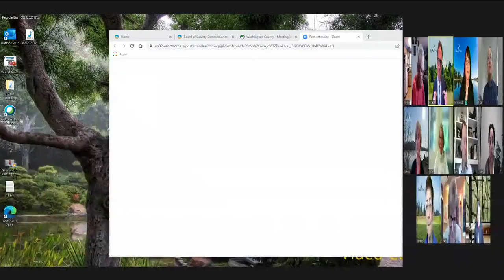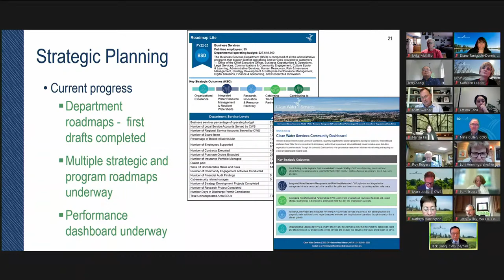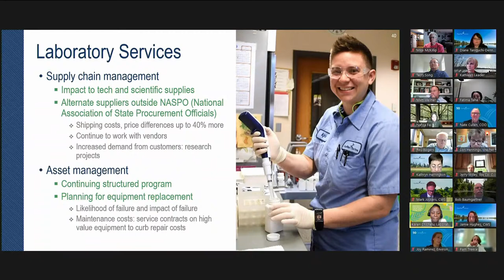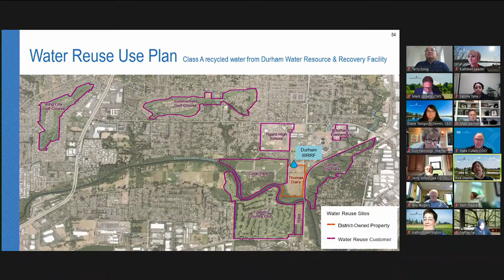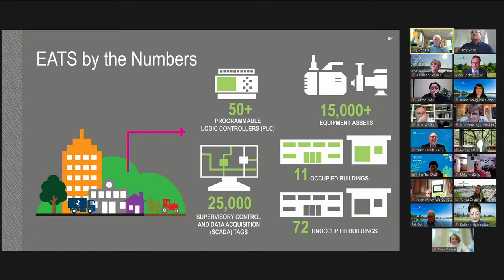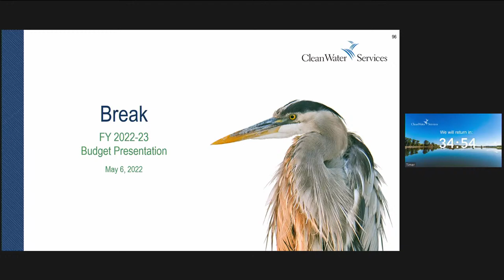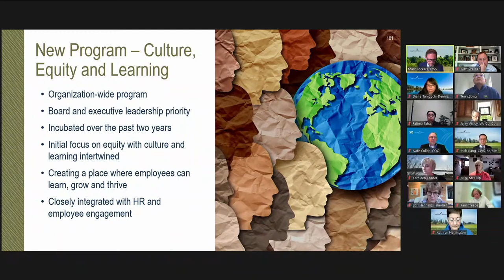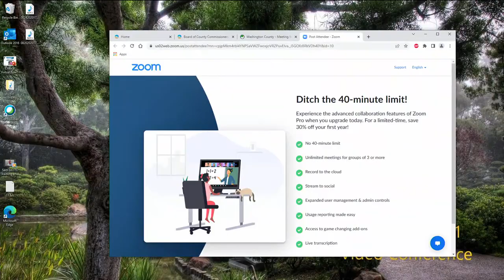Clean Water Services’ Budget Committee Meeting for Fiscal Year 2022-23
1. 1:37 -  CALL TO ORDER

 2. 2:13 -  AGENDA ITEM

    a.  Clean Water Services Budget Committee Meeting